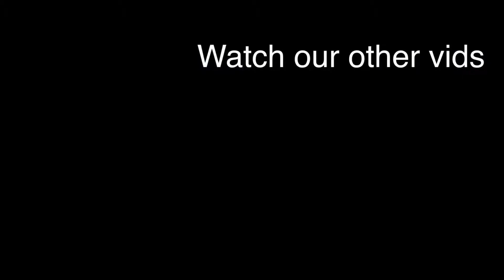A broken time line Episode 3